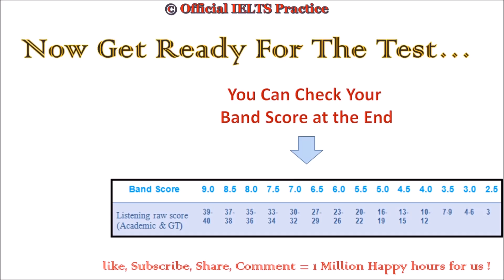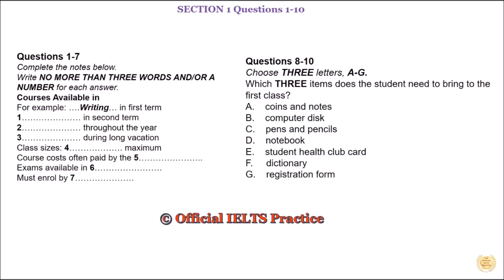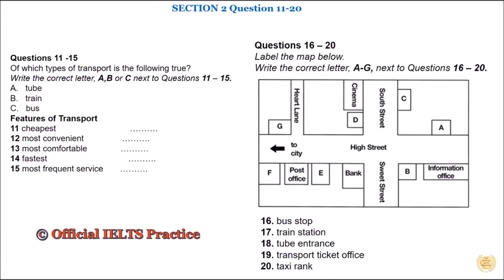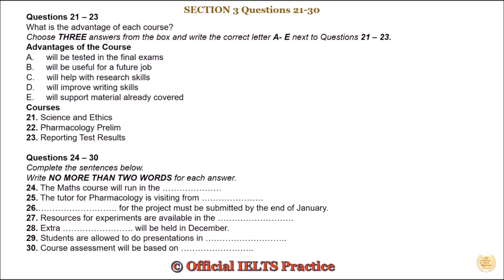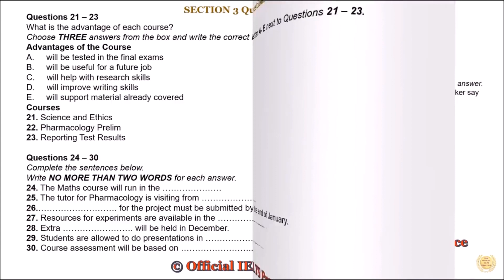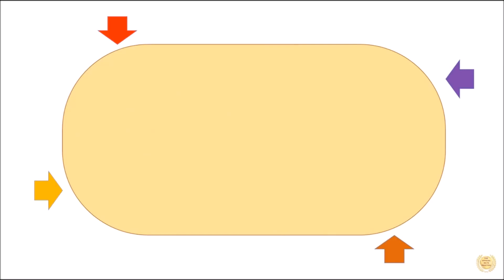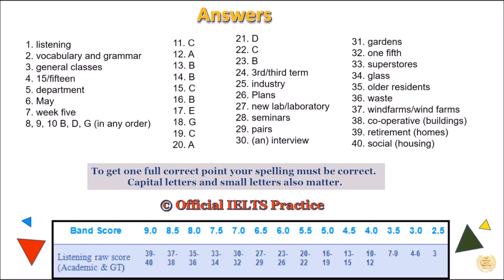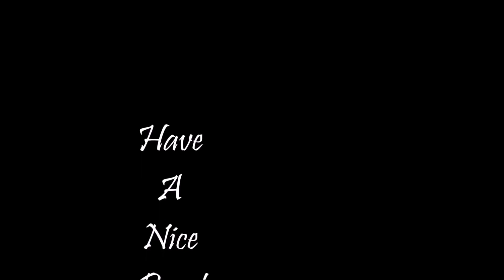IELTS Listening test 09 01 2018 with ANSWERS__BEST TEST 2018